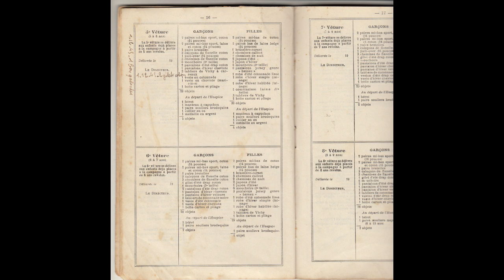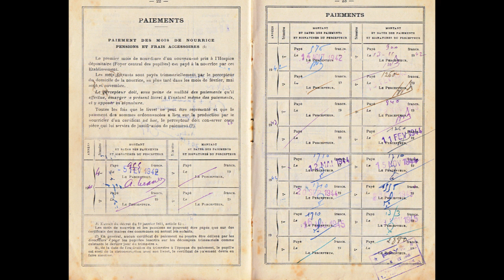De Famille en Famille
Un hommage que j'ai voulu rendre aux enfants abandonnés et placés de famille en famille à travers toutes la France durant la 2de guerre mondiale.
Tribute paid to foster children, placed from family to family, throughout France during Wold War two.